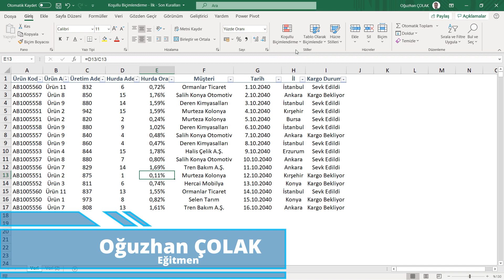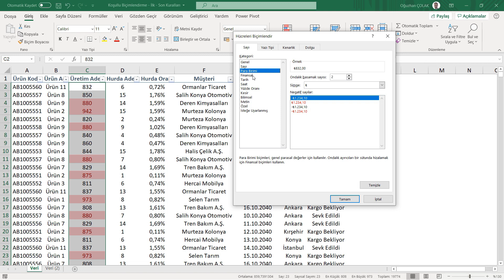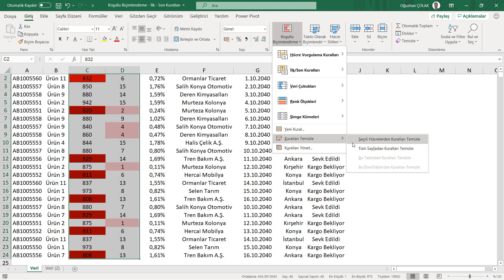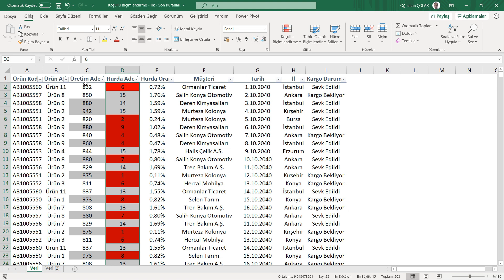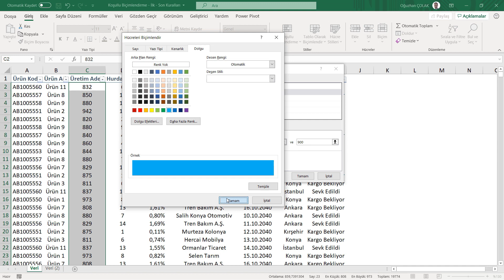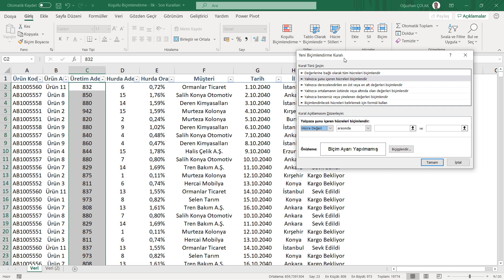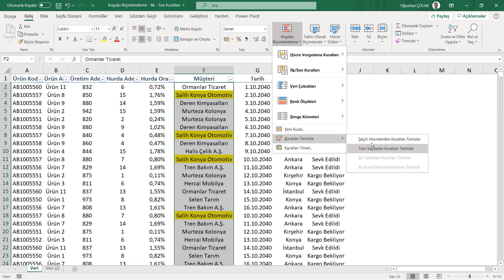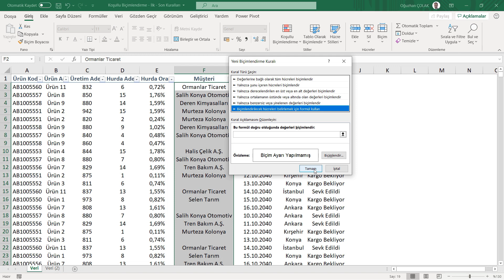Excel Dersleri - 5 | Sıfırdan İleri Seviye Excel Öğreniyoruz 🔥 Ücretsiz | Oğuzhan ÇOLAK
Oğuzhan ÇOLAK ile Excel Dersleri serimizin 5. videosunu sizlerle paylaşmaktan büyük mutluluk duyuyorum 🙂 Video serimizi ve oynatma listemizi takip ederek Excel öğrenmeye başlayabilirsiniz.